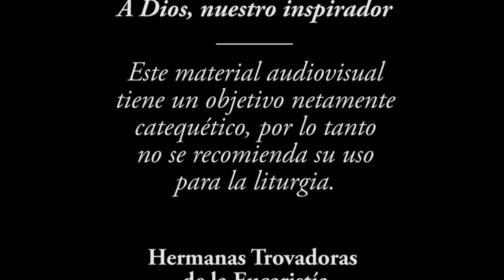El Son Trovador - 4 de agosto de 2019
Empezamos el Mes de Agosto, cantando con el Folclor de Santander, pues con Versos y Cantas de Guabina les compartimos el Evangelio del Domingo.